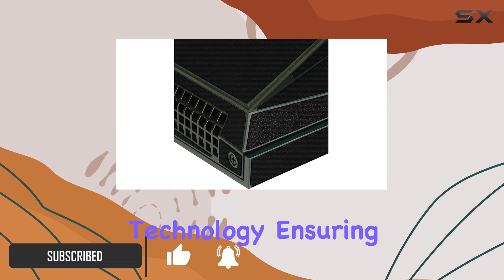Skinomi Carbon Fiber Skin for NVIDIA Shield TV (2017, 2nd Gen) - Full Body Protection Review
0:00 Intro
0:06 Review

Things that we mentioned in this video:
Skinomi Black Carbon Fiber : B01NAU10UB